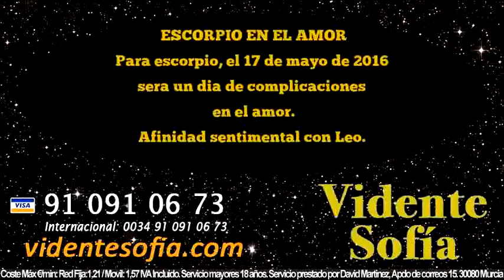Predicciones Escorpio 17 de Mayo 2016